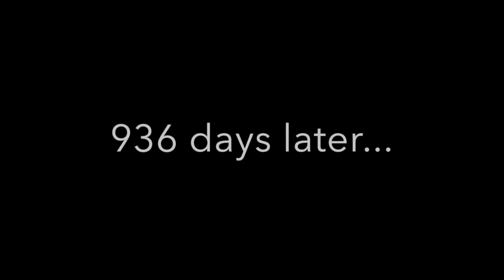ThrowbackThursday - Leroy Fer screamer | FIFA 17 Ultimate Team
936 days later...

Songs:
-Skrillex - Scary Monsters and Nice Sprites
-Skrillex - Fuck That